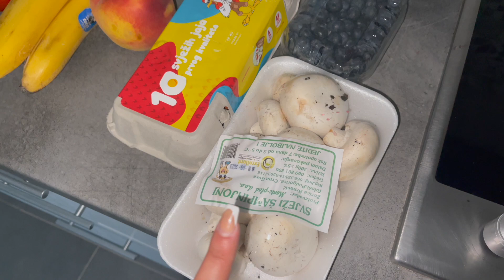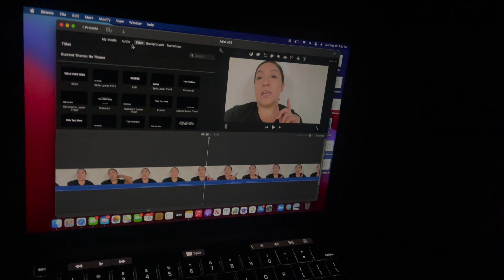MONTENEGRO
We have made it! First couple of days in Montenegro! Huge life change.